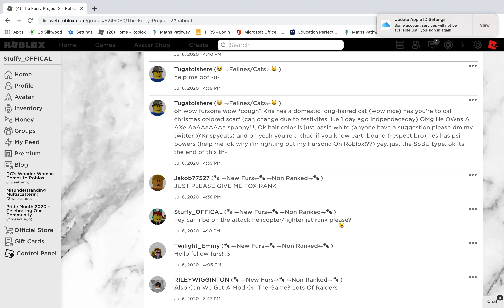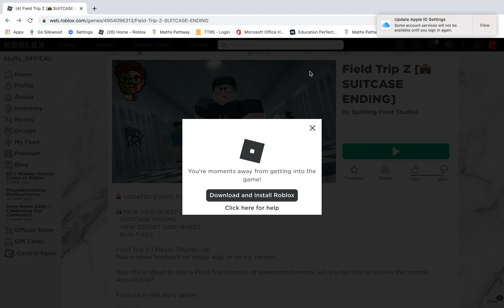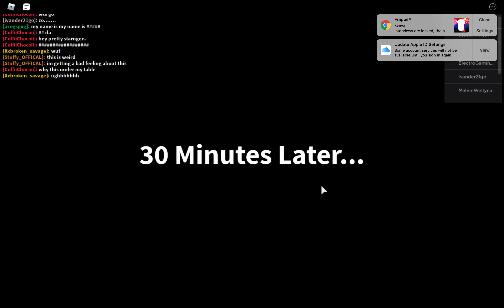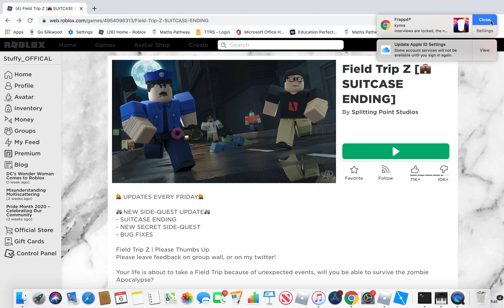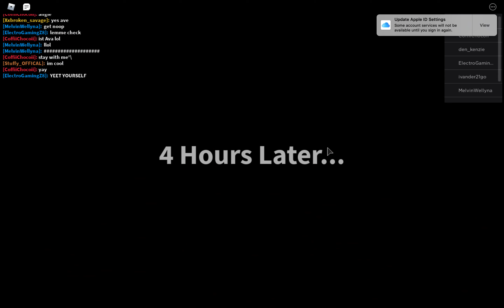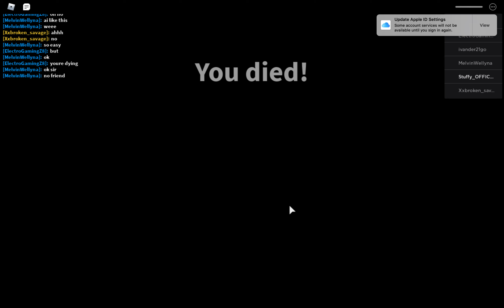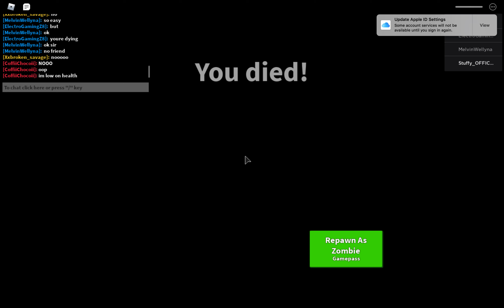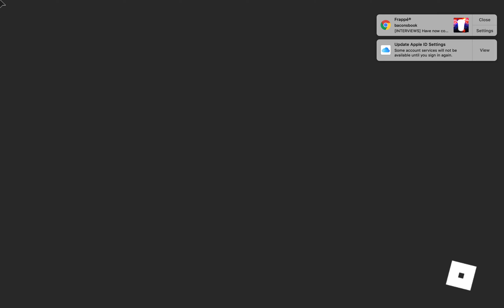my zombie experience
join me as i end up in the walking dead